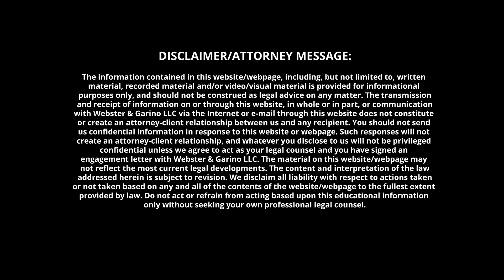Personal Injury Attorney Hamilton County | What Rights Do I Have After an Accident?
Webster & Garino LLC | Personal Injury Cases

Indiana provides a wide variety of rights of recovery to injured persons. Some of these rights of recovery are highly specific and are only available in certain circumstances. Consulting with an experienced attorney is the best way to identify all of the rights of recovery that you have available in your specific case… However, most personal injury cases in Indiana will have the same core rights of recovery.